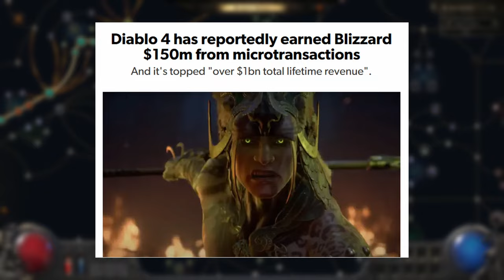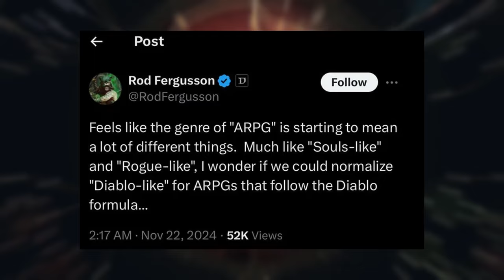Path of Exile 2 - O Diablo Killer - Desabafo - GG Blizzard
Será que teremos um novo rei do ARPG? Hype nas alturas com o novo Path of Exile 2, e vocês?

00:00 Intro
00:28 Desabafo
07:57 Novidades do Path of Exile 2